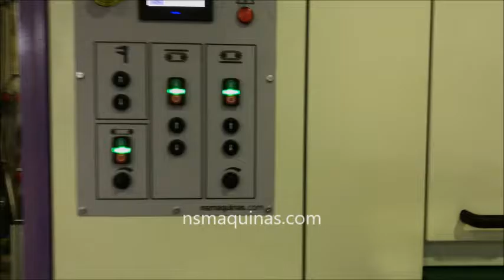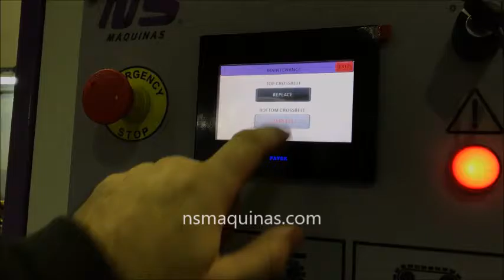DM1100 2C - Edge Rounding top and bottom INCLUDING small parts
View the first trailer of an NS DM11002C with 2 cross belts on top and 2 cross belts on the bottom which can be easily bridged to run small parts.  This is a very affordable machine which can do more than any other top and bottom edge rounding machine currently in the market - and that for a lower investment!